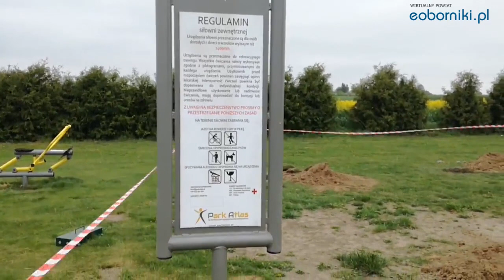Gmina Rogoźno korzysta ze środków PROW - Łukasz Zaranek 07.04.2019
Place zabaw, boiska, miasteczko rowerowe, plaże - to tylko część projektów realizowanych przez Gminę Rogoźno, gdzie jest znaczący udział środków pochodzących z PROW. O pozyskiwanych środkach opowiada Łukasz Zaranek - członek Rady Stowarzyszenia LGD Dolina Wełny.